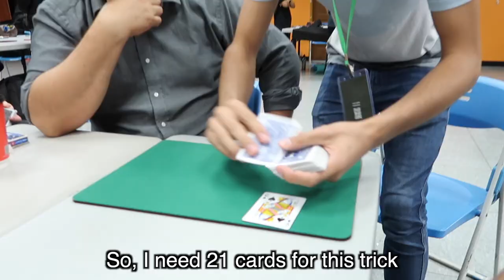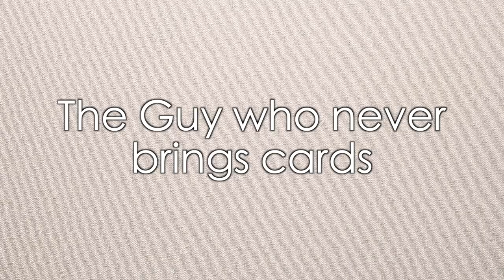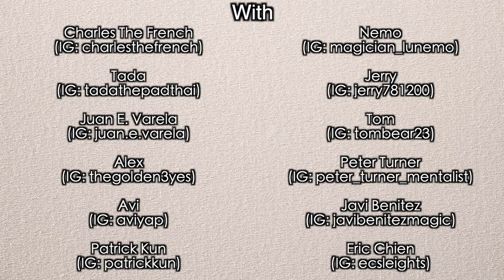TYPES OF MAGICIANS AT A MAGIC CONVENTION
We recently flew to Taiwan for the Kabbalah Magic Convention, and came up with this short skit :)
Such an honour to have worked with these amazing magicians.

Thanks to
Juan E. Varela
Alex
Avi
Patrick
Javi Benitez
Eric Chien
Peter Turner
Tom
Nemo
Jerry

Written by Charles The French, Tada and Patrick Kun
Directed and Edited by Charles The French
Filmed by Charles The French and Tada